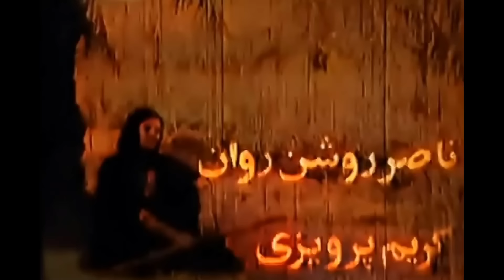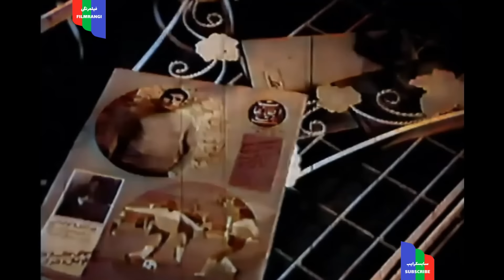فیلم قدیمی؛ نعمت نفتی | ۱۳۵۲ | رنگی اچ دی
نعمت نفتی ( ۱۳۵۲ )

كارگردان : عباس كسايي
نويسنده : عباس كسايي

نوع فيلم : خانوادگي

خلاصه داستان : مرد هوسراني (منوچهر اخضرپور)، كه به همسرش (مهري وداديان) بدگمان است، زن و فرزندش نعمت را كه فلج است از خانه مي راند و حاضر نمي شود براي نعمت شناسنامه بگيرد تا او به مدرسه برود. نعمت با كارهايي نظير واكسي، تصنيف فروشي، نفت فروشي و آوازخواني در كنار مادرش امرار معاش مي كند. او بزرگ مي شود و به پايتخت مي رود. نعمت (نعمت الله آغاسي) در كافه اي پست به عنوان خواننده مشغول به كار مي شود و در اندك مدتي محبوبيت مي يابد و كار كافه هاي اطراف را كساد مي كند. نعمت با دختري (آرزو غفاري) آشنا مي شود و با او ازدواج مي كند. او مادرش را نزد خود مي آورد، و نقشه هاي رقبايش را نقش بر آب مي كند. نعمت پدرش را كه به افلاس افتاده و به طور ناشناس به او مراجعه كرده، به عنوان دربان كافه استخدام مي كند. پدرش او را به جا مي آورد و طلب بخشش مي كند. نعمت پدر را به خانه مي برد؛ اما مادرش او را از خانه مي راند، تا اين كه مرد با به خطر انداختن جان خود همسرش را از خطر تصادف با اتومبيل نجات مي دهد و از نو در كنار هم زندگي را از سر مي گيرند.

۱ - نعمت اله آغاسي آزموده
۲ - سيمين غفاري
۳ - كريم پرويزيان
۴ - ناصر روشن روان
۵ - غلامرضا سركوب
۶ - شهناز
۷ - منوچهر اخضرپور
۸ - مهري وداديان
۹ - سامي تحصني
۱۰ - طاهره غفاري
۱۱ - وحيده

كشور:             ايران
زبان:           فارسي
رنگ:     سیاه و سفید
صدا:             مونو